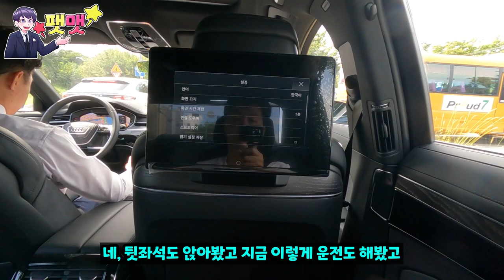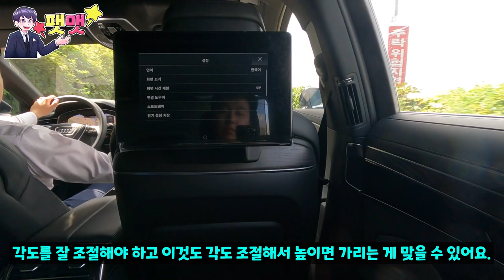지금도 매우 좋고 괜찮은 아우디 A8L 55TFSI 뒷자리 시승 2부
1편 시승에 이어서 2편 뒷자리 시승을 하게 되었습니다. 촬영을 진행한 곳은 코오롱 모터스 아우디 송파 전시장입니다.

아우디 코오롱모터스 송파 전시장 신승호 주임님 : 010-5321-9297